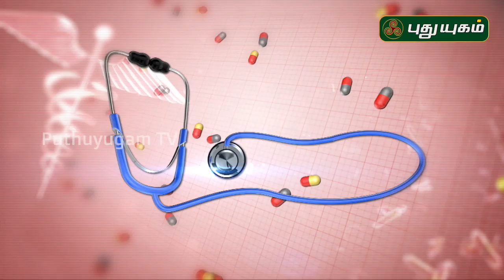30 மிளகு செய்யும் அற்புதம்! Doctor On Call | Puthuyugam TV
மிளகின் மருத்துவ குணங்கள்!

சளி,சளி தொல்லை நீங்க,மூக்கடைப்பு,சளி இருமல் குணமாக,சளி இருமல் தீர,சளி இருமல் குறைய,சளி காய்ச்சல் குணமாக,சளி இருமல் நீங்க,சளி இருமல் கசாயம்,சளி இருமல் சரியாக,சளி கசாயம்,